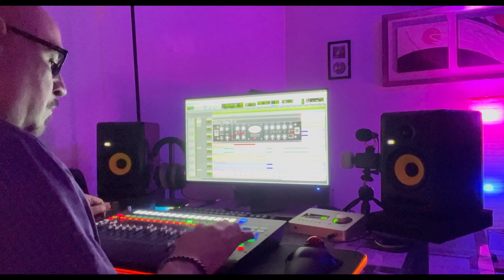Felix Fingerz - Back In The Lab